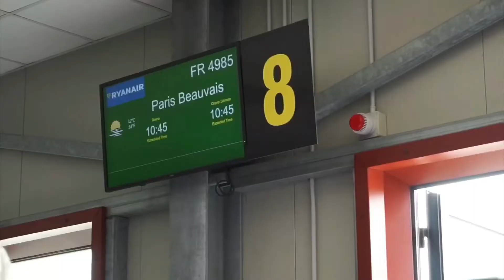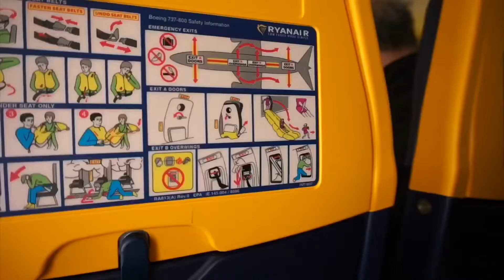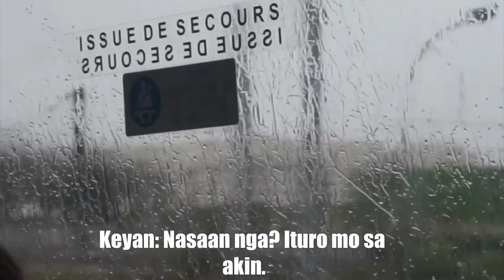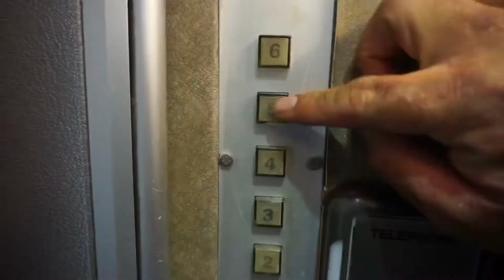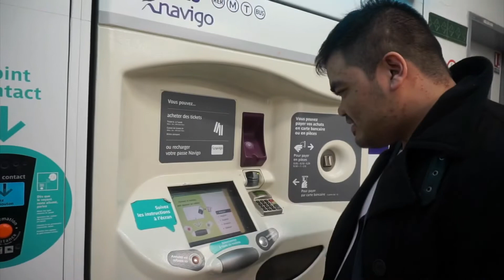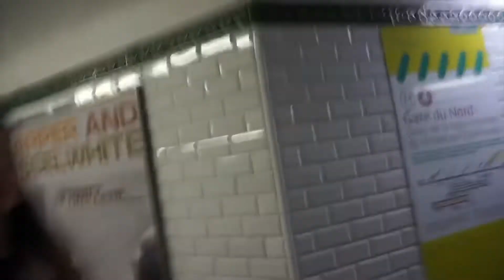Paris vlog DAY 1 by Kelvin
Late upload. Our trip to Paris last April 2018.